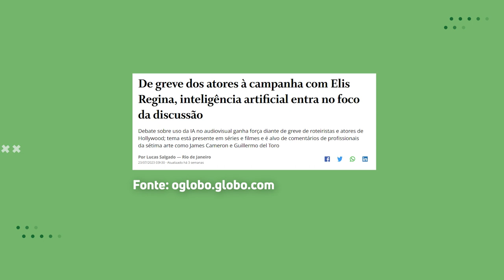Inteligência artificial pode afetar o seu emprego? Entenda os riscos da tecnologia no trabalho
Com a velocidade impressionante do avanço da inteligência artificial, é importante ficarmos atentos às transformações que ela provocará na economia e no ambiente de trabalho.

Apesar das promissoras oportunidades que a IA traz consigo, não podemos ignorar os alertas e a necessidade de regulação vem sendo pauta no mundo inteiro.

Entenda a discussão no Cashless!

- O ChatGPT vai mudar as relações de trabalho? Tudo sobre a nova inteligência artificial do momento

Apresentadores:
- Carlos Ragazzo – Presidente do Conselho do Instituto Propague e professor da FGV-Rio
- Bruna Cataldo – Pesquisadora do Instituto Propague e doutoranda em economia